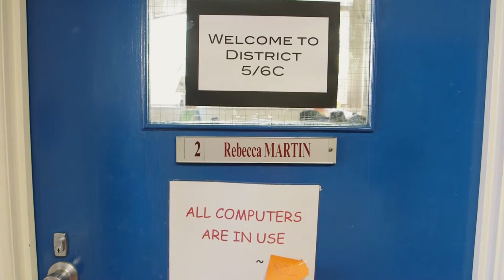Serious Play Documentary Part 4 Minecraft Project at North Fitzroy Primary School